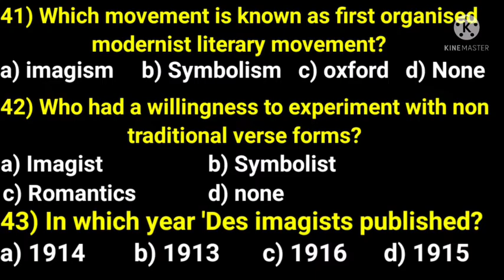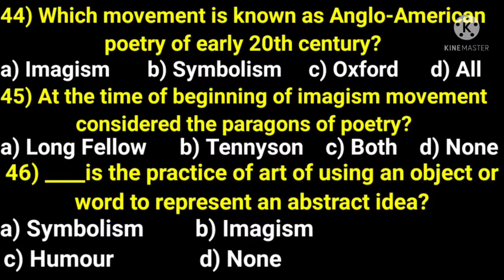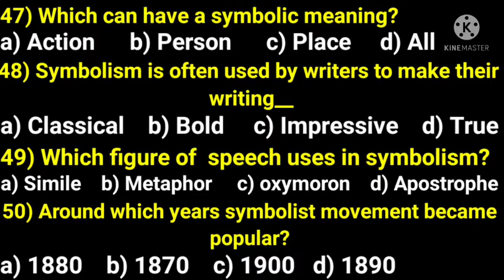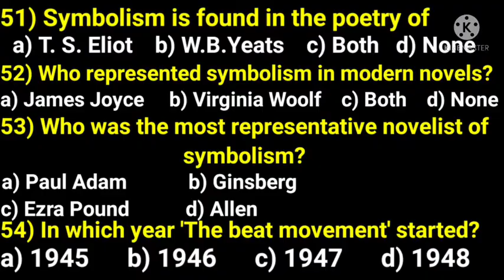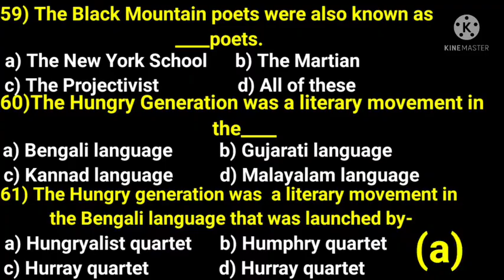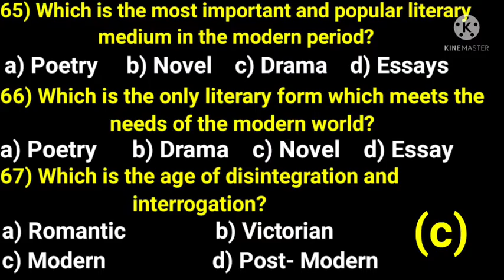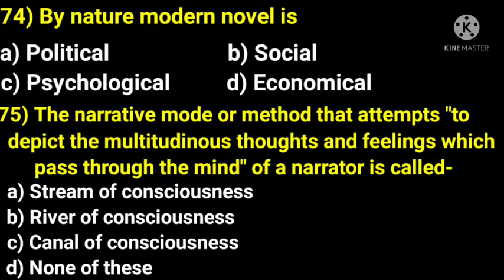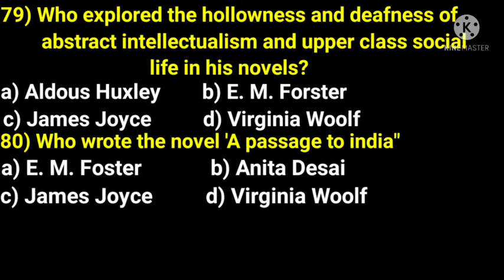History of English literature || The Modern Age || MCQ || Part 2